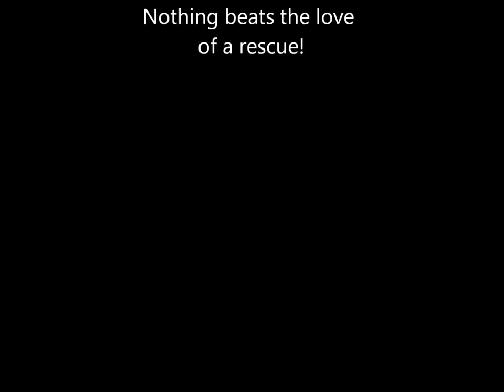Silas 1st Year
Our first rescue, Silas and some pictures from his 1st year